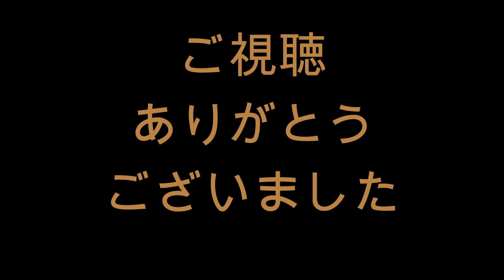長野久義 内野安打 2024/3/9